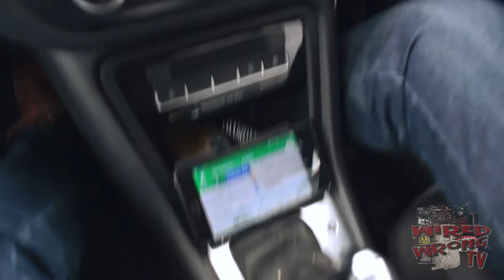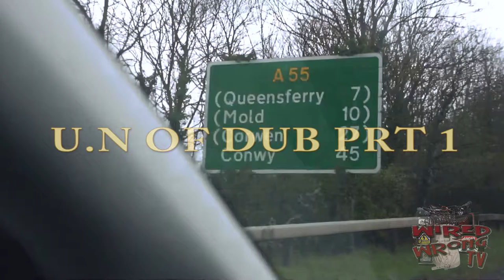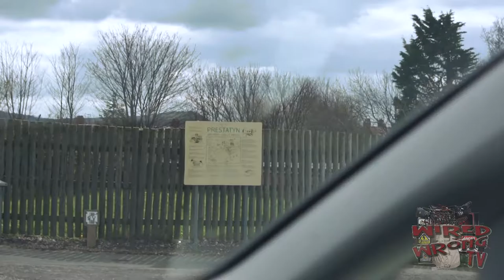U.N OF DUB PRT 1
Wired Wrong TV and friends went to our first United Nations Of Dub all the way up there in Prestatyn Sands. And I must say it was a full joy experiencing the spiritual musical vibrations with brothers and sisters from literally all over the world.  Big up the Hawaiian Crew, what a journey, and big up fardah Lenny for making it possible...